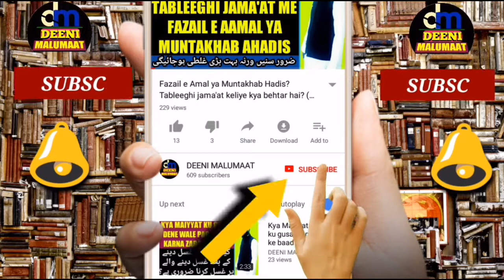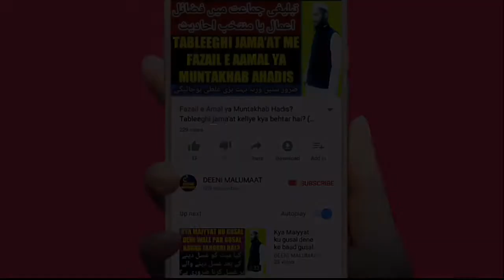Mard aurat ki namaz me farq | ghair muqallid se sawalat | ahle hadees se sawal | Ahle hadis se sawal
Mard aur aurat ki namaz me farq na karne walo se sawalat is video me ghair muqallid yani ahle hadees ko muh tod jawab diya gaya hai unko exposed kiya gaya hai yani ahle hadees wo ghair muqallideen ki haqeeqat batai gai hai,

Channel by

DEENIMALUMAAT